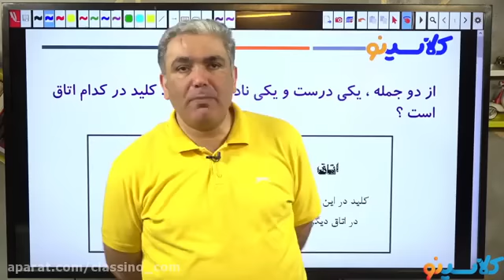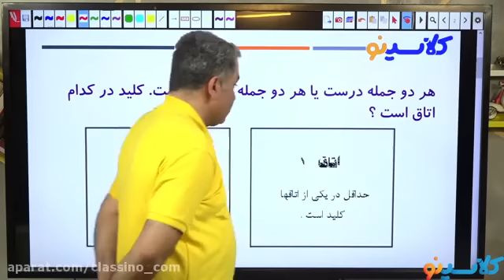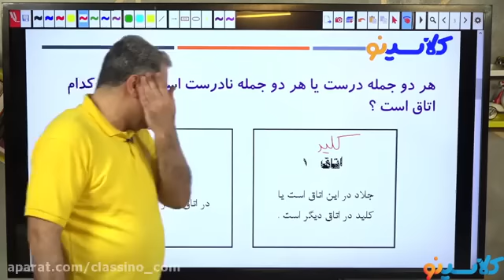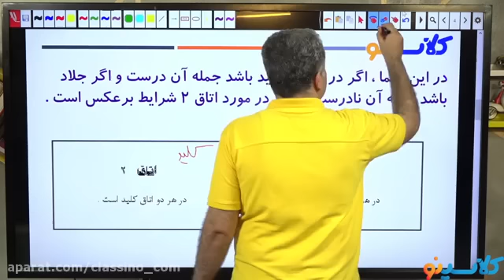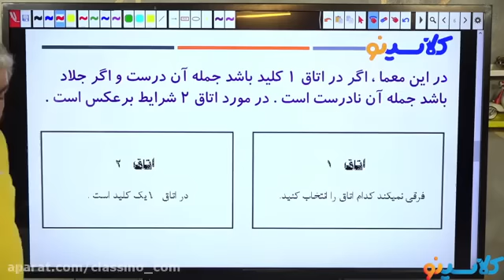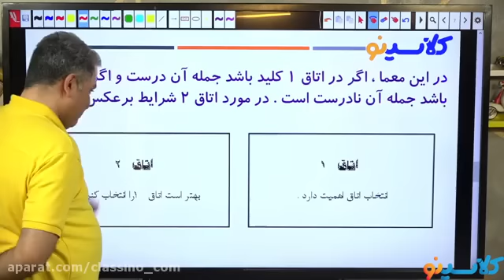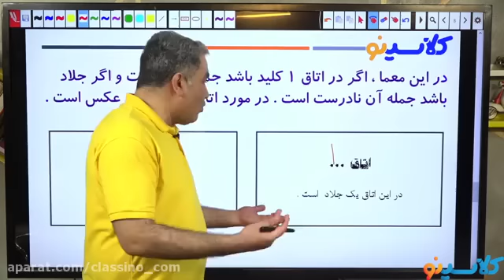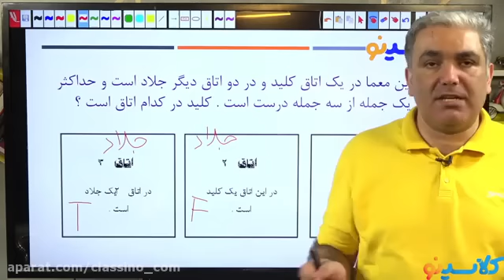Eleventh Master Peasant Online Math Class Fifth Session class for you lover Subject